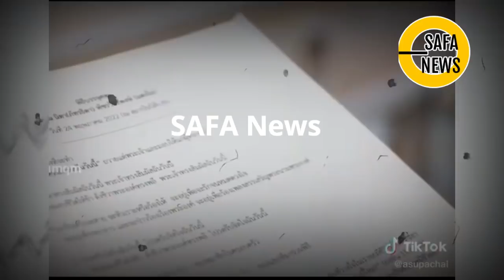INILAH ACARA TUTUP P3TI TANGMO NIDA YANG BUAT PENASARAN BANYAK ORANG